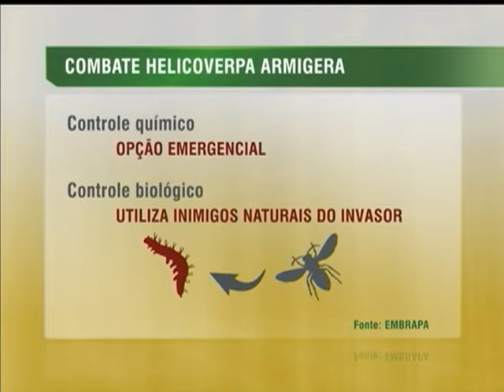Decretado estado de emergência fitossanitária no oeste da Bahia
NBR NOTÍCIAS - 04.11.13: Nesta segunda-feira (4), foi declarado estado de emergência fitossanitária no oeste baiano por conta da Helicoverpa armigera, uma lagarta com alto poder de destruição que está causando prejuízos em plantações. Segundo a Embrapa, a lagarta ataca principalmente o grão que afeta diretamente o agricultor. Para combater e controlar a praga, será publicado um plano ainda nesta semana. Desde que foi descoberto o ataque dessas lagartas no Brasil, a Embrapa e o Ministério da Agricultura adotaram ações emergenciais para impedir a proliferação da praga, como o monitoramento contínuo e o controle biológico. Mais informações ou 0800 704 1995